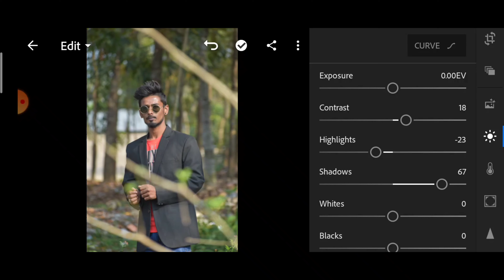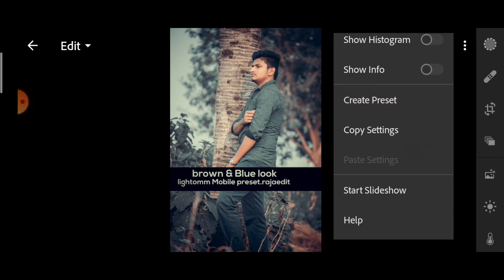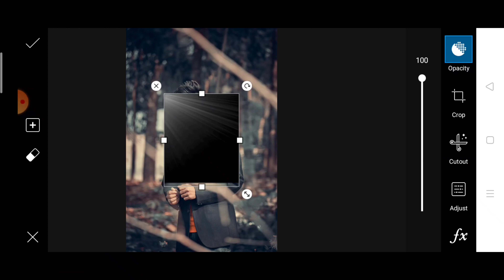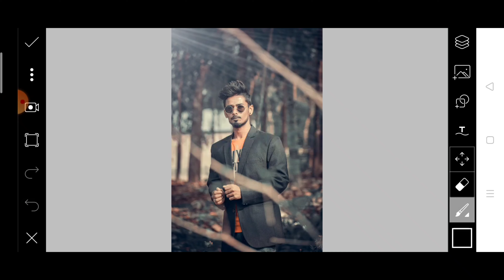New Instagram Viral Lightroom photo editing tutorial in Lightromm step by step in Hindi_ Raja edit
Instagram Viral Lightroom photo editing tutorial in Lightroom step by step in Hindi Raja edit

Lightromm brown Blue look Preset photo editing tutorial in Lightroom step by step in Hindi

How to edit Photo in Lightroom step by step in Hindi

Social media_________________

Lightroom Editing Background Color Change Sk editz Orange Color Photo Editing Preset New Preset How to use Lightroom How to use Lightroom Mix tool Lightroom Update mod 5.0 apk download Lightroom Full Unlock v5.0 How to Chang Background Color in Lightroom Lightroom Update Orange and Teal Preset Orange Teal Editing Tutorial